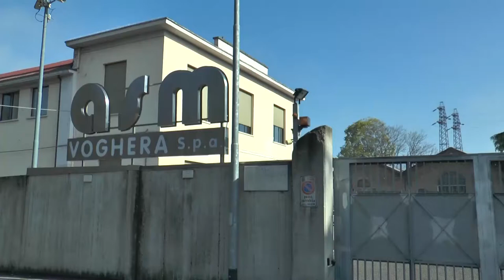Bergaglio lascia la presidenza di ASM Vendita e Servizi: tutte le dichiarazioni